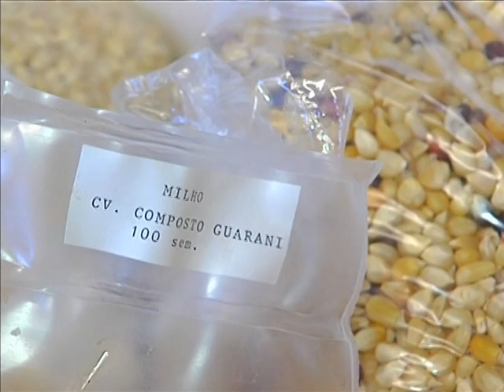Noruega recebe sementes brasileiras para preservar espécies de vegetais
NBR NOTÍCIAS -- 26.02.14: Amostras de sementes brasileiras de feijão foram enviadas para o Banco Global de Sementes de Svalbard, na Noruega, para garantir a preservação de espécies vegetais e a segurança genética. A iniciativa é decorrente do acordo assinado entre a Embrapa e o Real Ministério de Agricultura e Alimentação da Noruega, em 2008, e as sementes enviadas compõem Coleção Nuclear de Feijão da Embrapa, que, em setembro de 2012, já havia enviado ao banco nórdico 264 acessos de milho e 541 acessos de arroz. Juntas, essas sementes compõem parte da riqueza genética brasileira, que ficará armazenada para o futuro.